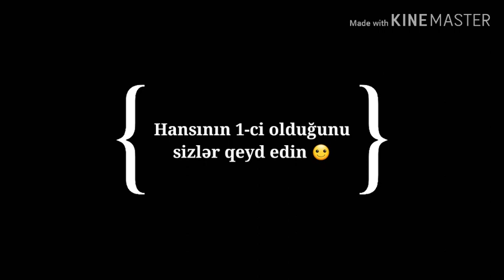(RCD) Vaz 21011 VS Vaz 2106 (yarış) | 011 və 06 yarışı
Mən bu videomda sizlərə "RCD" oyununda "VAZ 21011 VS VAZ 21076 yarışını göstərdim. Xoş izləmələr)

XOŞ İZLƏMƏLƏR ... 🙂